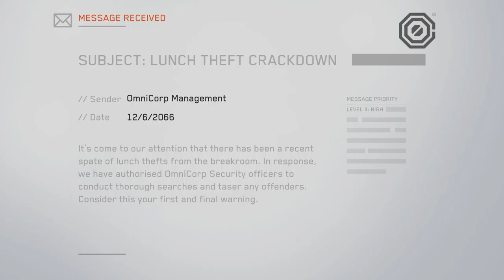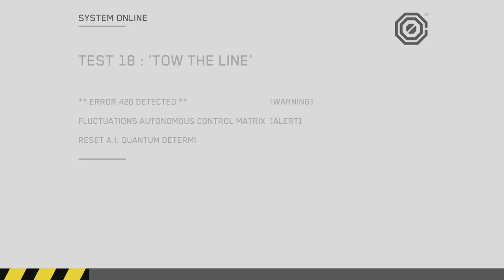Cutest Puzzle Ever PART 2! | Death Squared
Here is the return of the cutest puzzle game of all time! I had to make another since SMG studio took the time out of their day to comment on my last video and the least I could do would be to make another showcasing the game